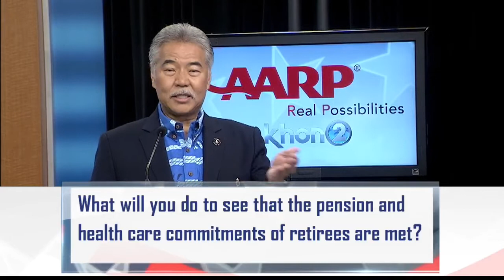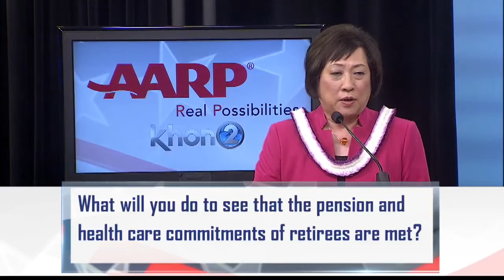Debate Part 3: Pension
KHON2 News and AARP